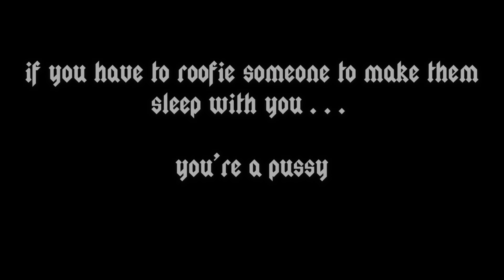Nicole Arbour- Biddi Bum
LYRICS:
Haha my bad…

Welllllllll, it’s a new sound, on a new day.
It’s my time, outta line, fuck what you say.
Top of mind, one of kind, yeah you better pray.
Cause I’m swinging from the rafters Cirque Du Soleil.

This one’s for the haters, the players, the truth sayers. Hey hey hey!
This one’s for the exes and all the lies, that came from nice guys.

Bum Biddi Bum Bum
Ridin with the top down
Ride into your home town
Fuckin with the new sound
Line up the shots boys
Time to go another round

I got a bigger dick than you and I don’t even got one
If you’re such a bad ass, why that guard and that shot gun.
Lyrical championship, arena this will be fun
I’m already finished, and you’re just on your pre cum

This one’s for the crazies, the bitches, the lazies. Hey hey hey!

1 Time, too many I let it slip
And 2 long, we put up with this shit
3 wishes, and they’re all for your head
4 vengeance, why Me Too hunt them instead
High 5 to the team, didn’t let them get the best of me
3-6 the size, of my BIG TIT ENERGY
7 deadly sins, but none deadly as this enemy
8 your whole career, throw it up, look your legacy.

Fucked it all up for fun, now you gotta pay the toll.
She’s so crazy, or maybe you’re an asshole!